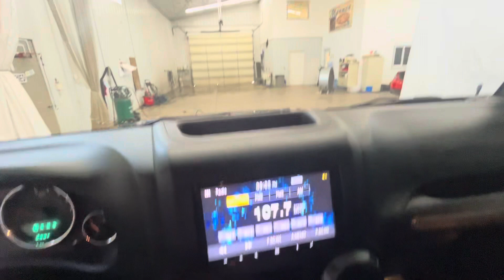2018 Jeep Wrangler JK Unlimited 12-3809